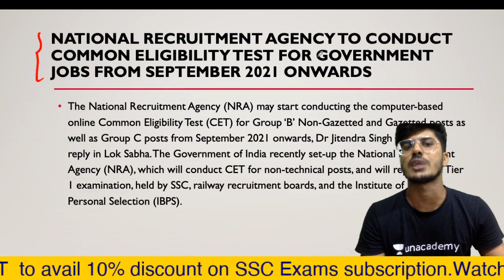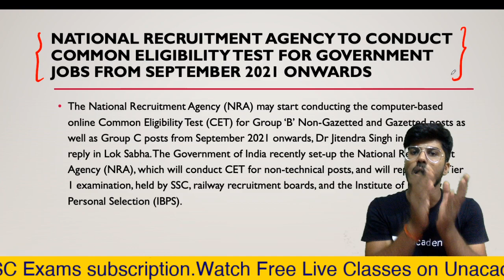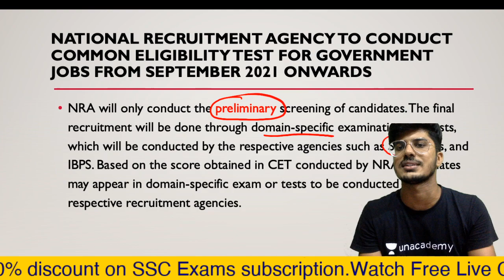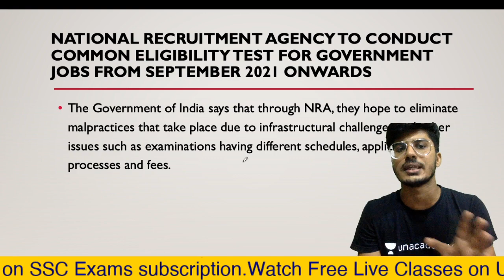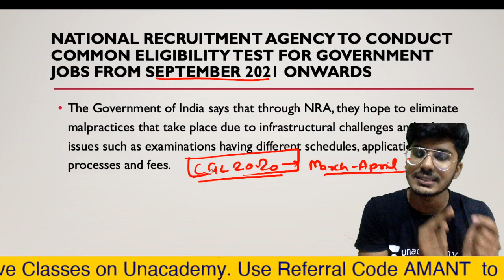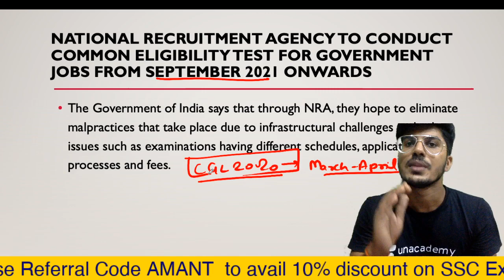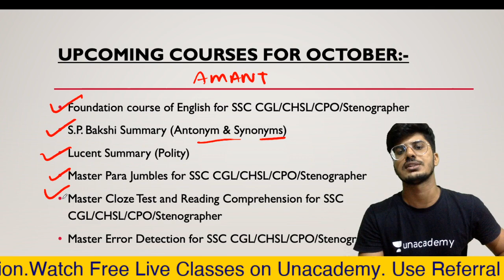CET BIG UPDATE | NRA UPDATE | CGL CHSL CPO RRB IBPS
For any query mail at:-